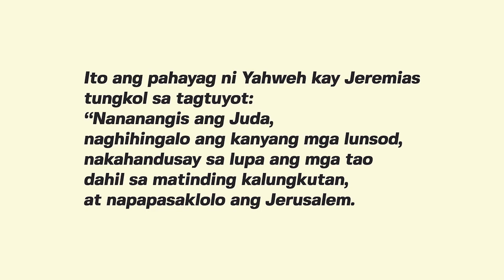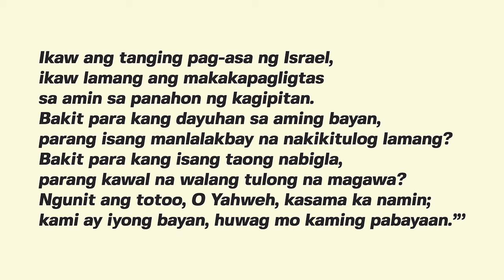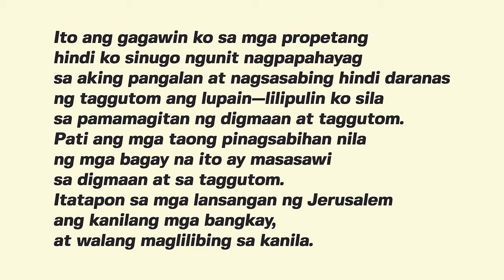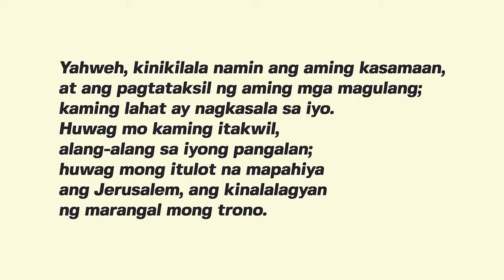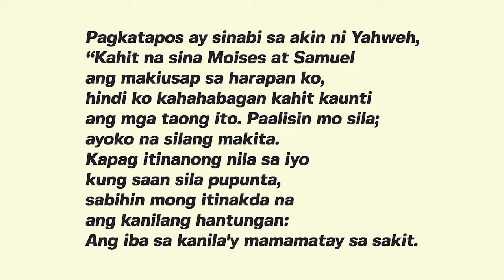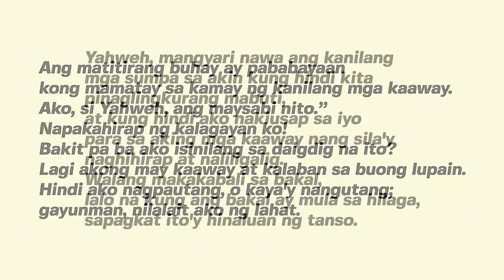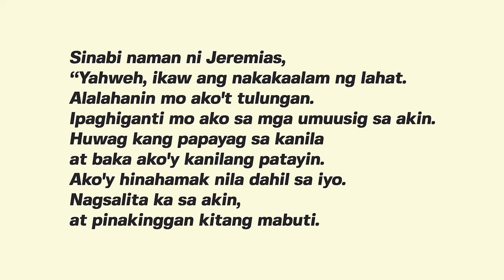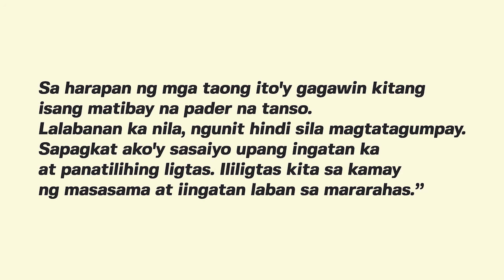Daily Bible Reading Guide August 9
The Lord is my shepherd; I have everything I need. (Psalm 23:1, GNT)

Join us as we read a portion from the Daily Bible Reading Guide and lead you to a short prayer.

We encourage you to send your prayer requests via this email add: . We will include your concerns in our daily team prayers. Let us
Happy Sunday!